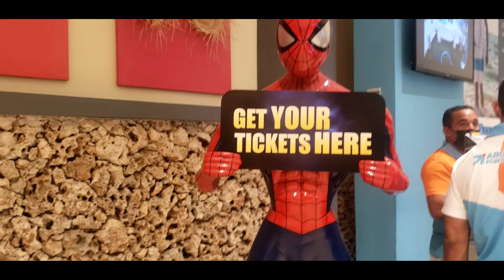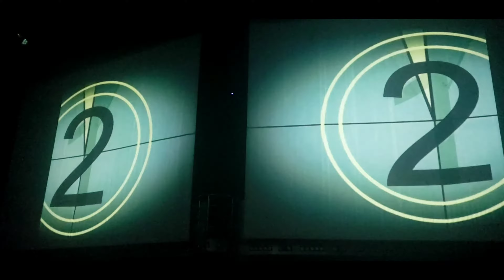One Shot en Punta Cana Part 1